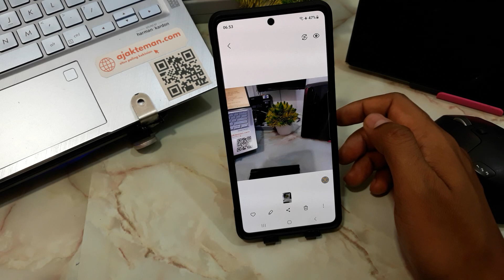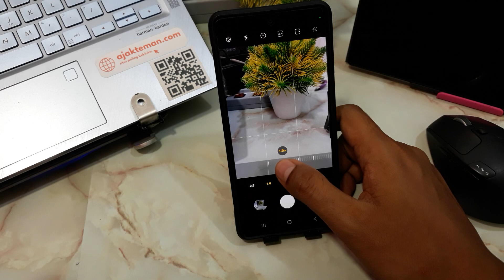CARA FOTO 0.5 DI HP SAMSUNG